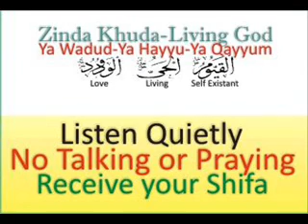Sprain Strain - Ankle - Knee - Wrist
Sprain is when a ligament is stretched too far or even torn.
Strain is the stretching or tearing of muscle tissue.
Sometimes these are called a pulled muscle, Hamstring and back injuries are examples of common strains